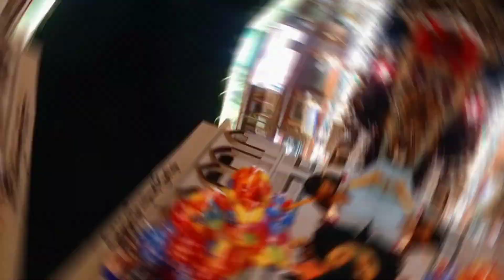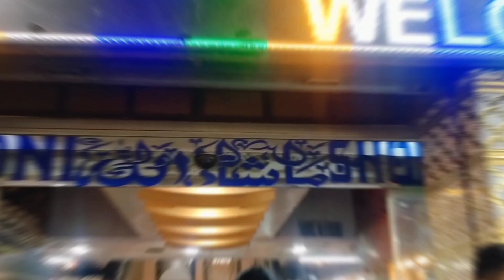Hyderi market affordable price || al madni mall Eid shopping for ladies by munibalifestyle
karachiCotton dress
lawn dress
footwear
hand bags
makeup
Mall visit
Karachi Local
Address
Saima Paari Mall Hyderi karachi near Hyderi
Market and Bara Market
videos
Madni Mall Hyderi-Affordable footwear, Eid
dress,bags & kids shopping in local mall Karachi
Asslam o Alaikum today I visit Saima Paari Mal
Hyderi karachi
Cover Topics:
Saima Paari Mall Hyderi Karachi
Local Mall
Pakistani Cloth
Winter dress
Chunri Dupatas
Bridal dresses2022
cotton dress
lawn dress
Madni Hyderi-Affordable footwear,Eid

Cover Topics:
Local Mall
Pakistani Cloth
Winter dress
Chunri Dupatas
Bridal dresses2022
cotton dress
lawn dress
fontaIOar
Cotton dress
lawn dress
footwear
hand bags
makeup
Mall visit
Karachi Local